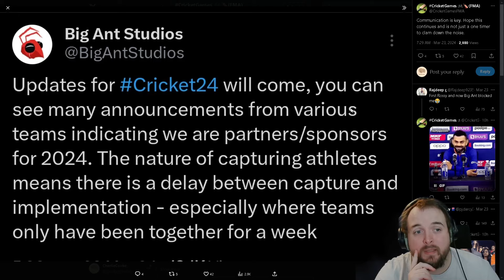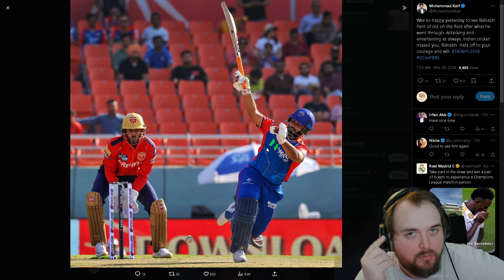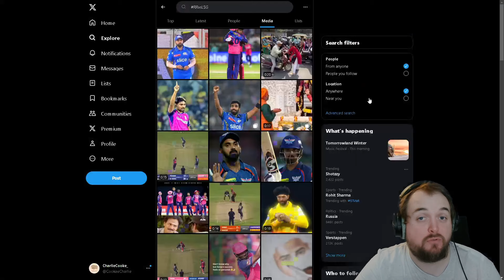BIG ANT UPDATE ABOUT UPDATES?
Hey Guys in this video we talk about things that have happened in the cricket game and cricket world, I hope you enjoy